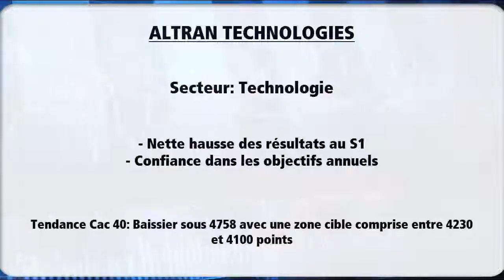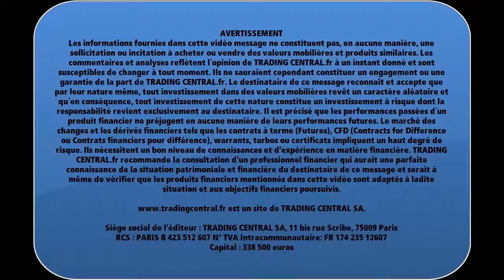Avis d’Expert Altran Technologies: Turbo Infini Call J018B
Graphiquement, le titre sort à la hausse d'une figure de consolidation en triangle en place depuis le 18 août dernier. Du côté des indicateurs techniques, il dépasse sa bande haute de Bollinger tandis que le RSI est repassé au-dessus de sa ligne de signal et accélère à la hausse. Ainsi, tant que les 9.7 euros ne sont pas enfoncés en clôture, une nouvelle phase de reprise est attendue avec les plus hauts annuels à 11.015 euros comme première cible. Le dépassement de ce niveau amènera les cours sur les 12 euros.